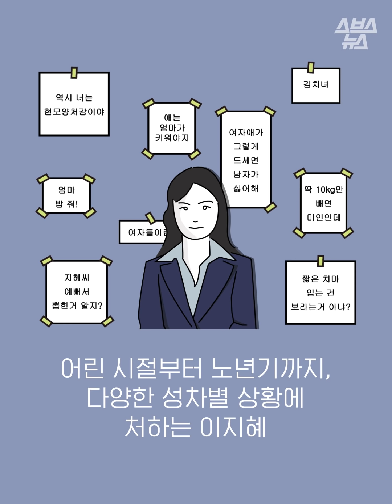대한민국에서 여성으로 산다는 건? 장안의 화제 '이지혜 게임' 직접 해봤다!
이 게임 명절 때 가족끼리 하면 분위기 참 좋을듯^~^
여러분도 해보세요 ㅋㅎㅋㅎ